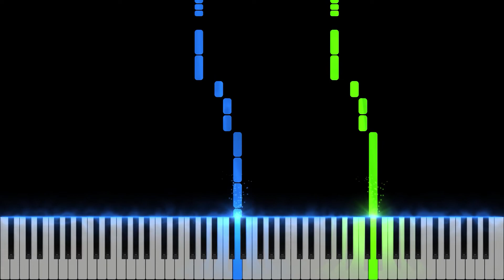Pokémon Anime - Opening & Title | EASY Piano Tutorial